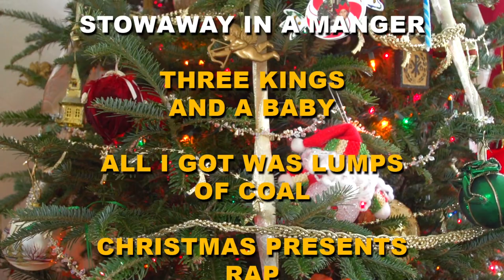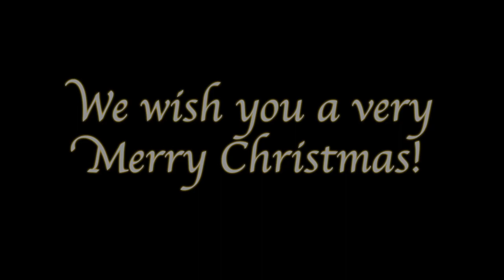CHRISTMAS WITH THE POTENTIALISTS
Feel the warmth of the holiday season with this limited edition CD release of Christmas with The Potentialists!

BOWA Studios
12080 Southwest 127 Avenue
Suite 305